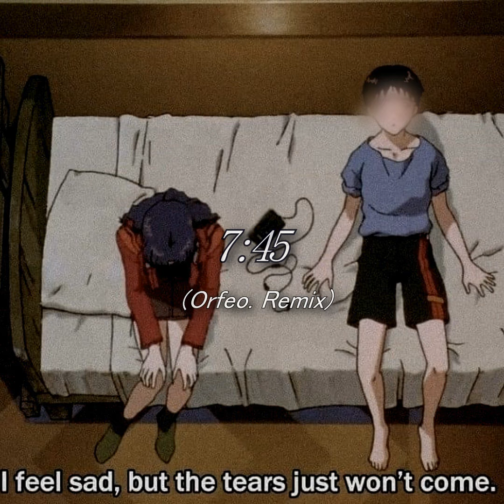7:45 (Orfeo. Remix)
Original song: 7-45 dirtyjhou

Remix by: Orfeo.